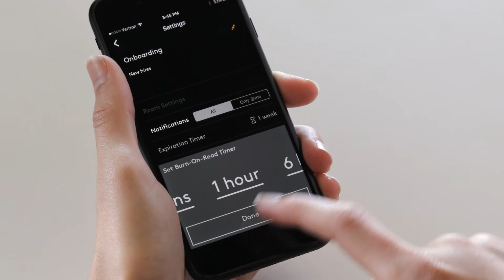Secure Ephemeral Communications | Wickr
Wickr Provides End-to-End Encrypted Team Communication & Collaboration.

- Protect against domestic & foreign cyber threats.
- Vetted by the United States Department of Defense.
- Total compliance to ensure transparency & auditability.
- Complements existing collaboration & messaging platforms.
- Integrates with your current IT workflows.
- Avoid censored communication anywhere in the world.
- Built on a zero trust platform — not even Wickr can see your data.